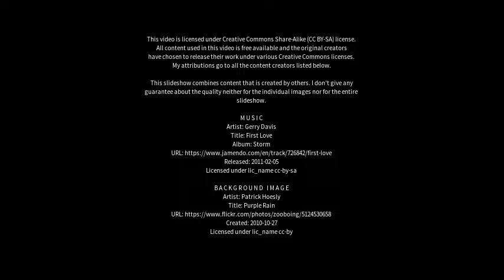Best places to visit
Best places to visit - Mahur (India) Best places to visit - Slideshows from all over the world - City trips, nature pictures, etc.